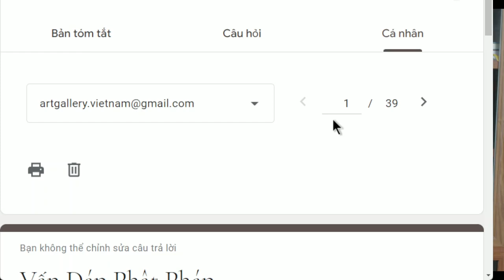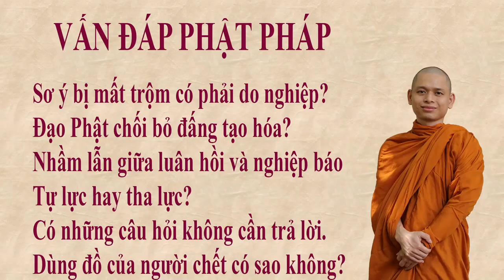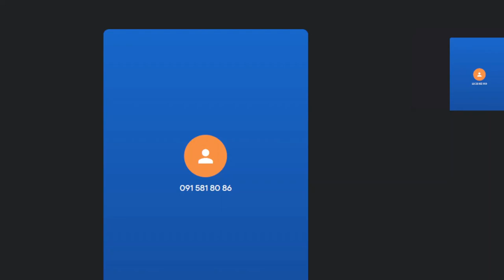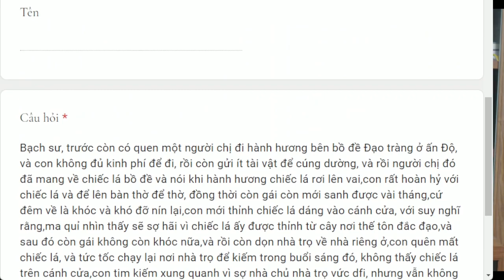1398. Thờ lá bồ đề?